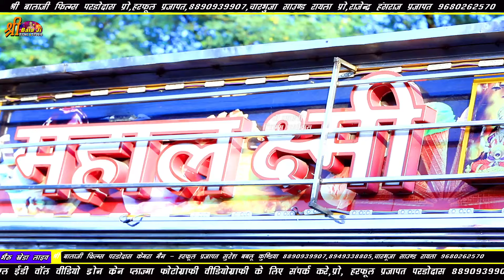कालू बडला नरेश प्रजापत की जुगलबंदी||बाबूजी मेरा टिकट क्यो लेता||Babu Ji Mera Tikt Kyu भैरू खेडा लाइव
❖Singer :  Kalu Badla Naresh Prajapat
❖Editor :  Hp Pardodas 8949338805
❖Mix Mastring :  Hp Pardodas
❖Music Label :   Balaji HD Live
❖Sub Category : Bhajan
❖Director :  Harfool prajapati
❖Producer :  Harfool prajapati Pardodas 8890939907
❖Special Thanks :  Charbhuja Sahund Raila
❖DIGITAL PARTNER : SBFP LIMITED PVT.LTD